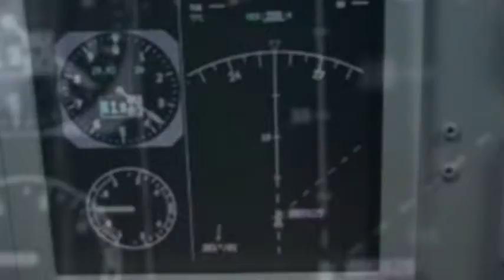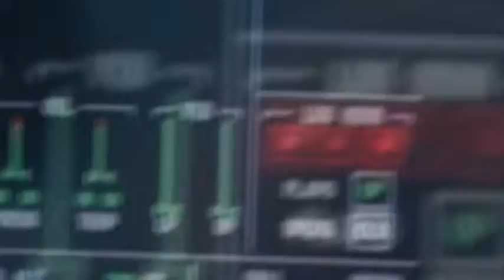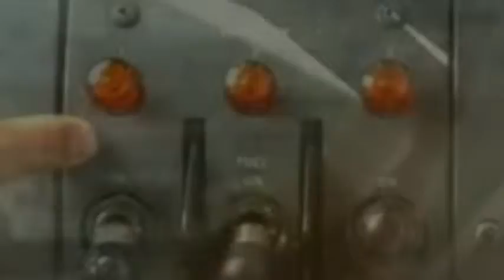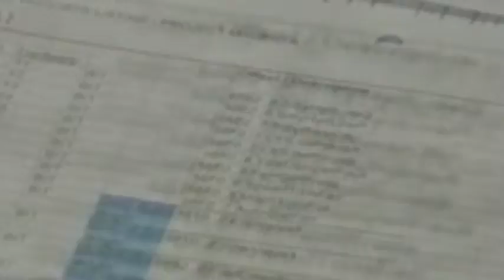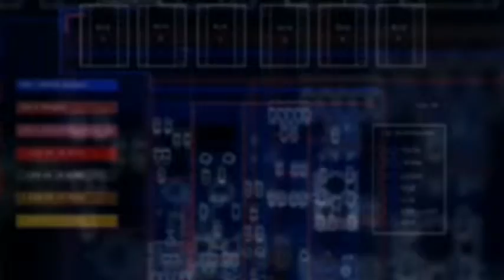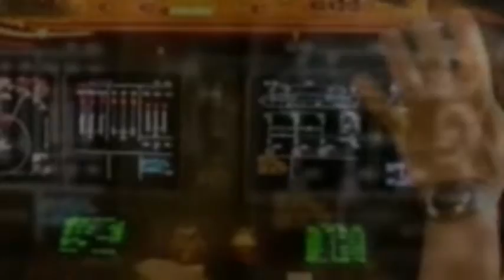contraption by chris eskola aka peanut]butter[bandit?!